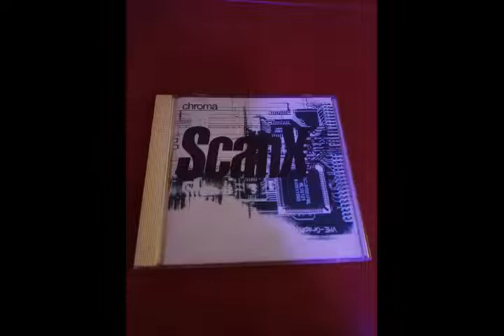ScanX - Requiem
ScanX – Chroma

Label: F Communications – F040CD, F Communications – F 040CD
Format: CD, Album
Pays: UK & Europe
Sortie: juin 1996
Genre: Electronic
Style: Techno, Electro

Producer, Mixed By, Written-By – Stéphane Dri